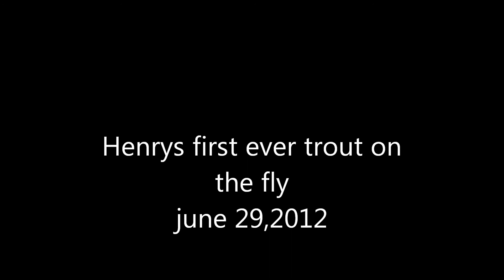HENRYS FIRST TROUT ON THE FLY.wmv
Young Henry and his first ever attempt at fly fishing for trout at Wagners Run Creek Pocono Lake Pa. June 29 2012